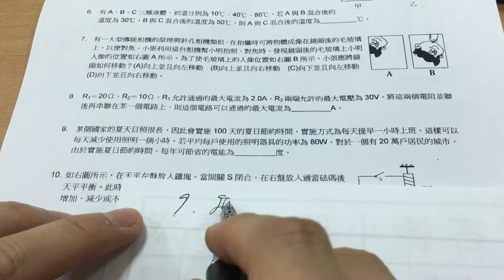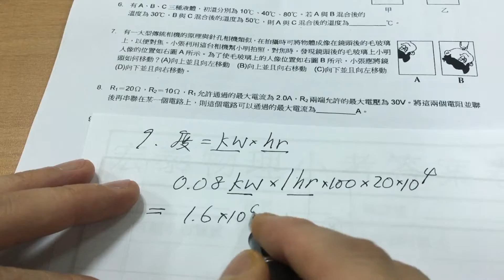102台中一中科學班【科學素養】物理題目詳解09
102台中一中科學班【科學素養】物理題目詳解
宏泰觀念物理提供